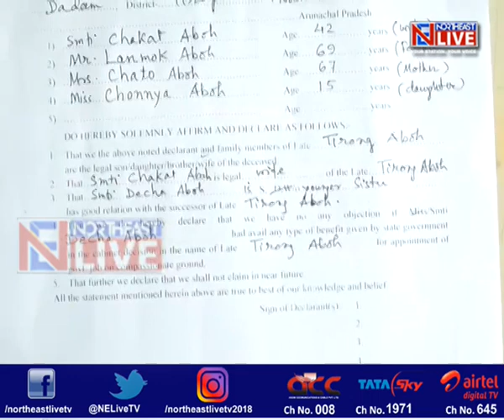Families of slain MLA Tirong Aboh and aides killed by rebels await compensation from Arunachal govt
In what can be termed as a clear case of government apathy, family members of slain Arunachal Pradesh NPP MLA Tirong Aboh and 10 others assassinated by unidentified assailants back on May 21st are yet to get the Rs 20 lakh compensation promised to them by the Pema Khandu-led Cabinet.
The next of kin are also having to make rounds of the local deputy commissioner’s office for the Group C job promised to them by the government.